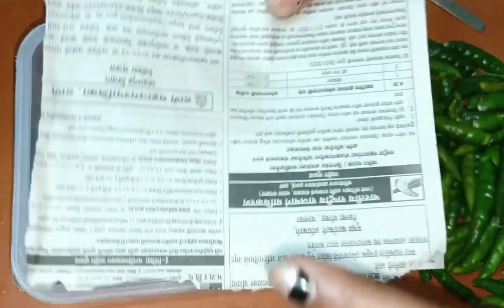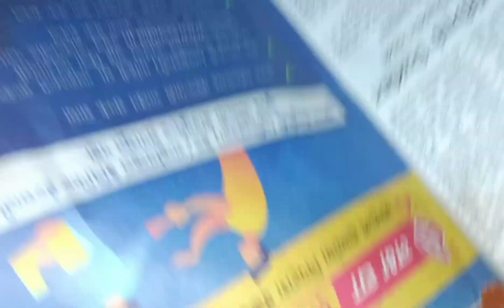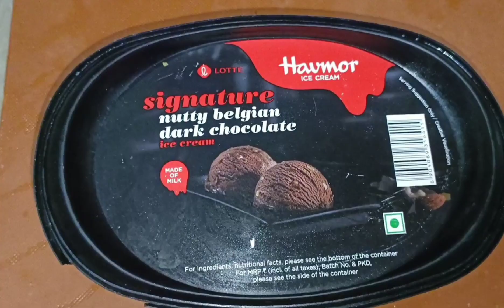9 उपयुक्त किचन टिप्स जे तुमचा वेळ वाचवतील | Amazing kitchen tips that will save your time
9 उपयुक्त किचन टिप्स जे तुमचा वेळ वाचवतील | Amazing kitchen tips that will save your time |